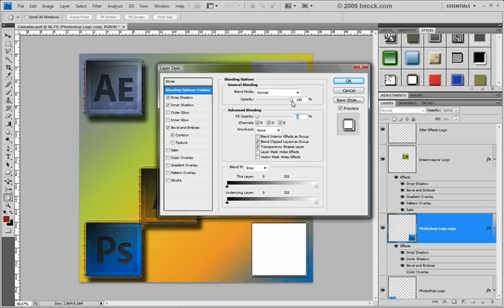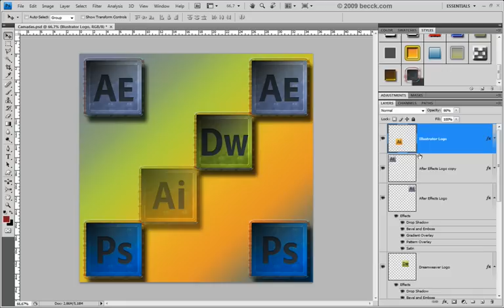Curso Photoshop CS4 - Aula 08 - Presets para Estilos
Curso Adobe Photoshop CS4 Extended, Desenvolvido por Fabio Beccari (Becck Studio) 18 horas de Duração